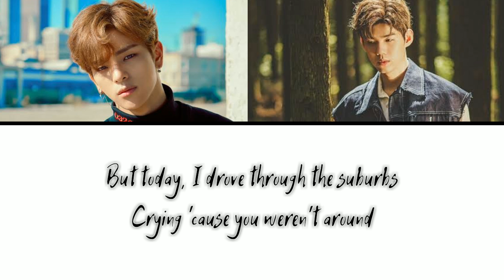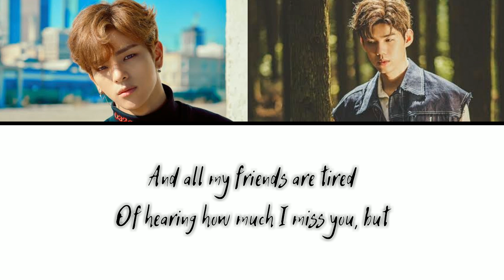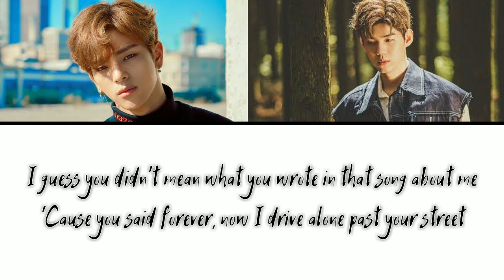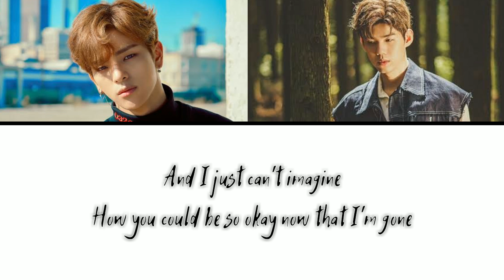Olivia Rodrigo - 'Drivers License' Covered by Gaho X KIM WOOJIN (Color Coded Lyrics)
Covered by 가호(Gaho) & @김우진 KIM WOOJIN
Arranged by 가호(Gaho) & KAVE

가호(Gaho)
New Single
"Rush Hour"